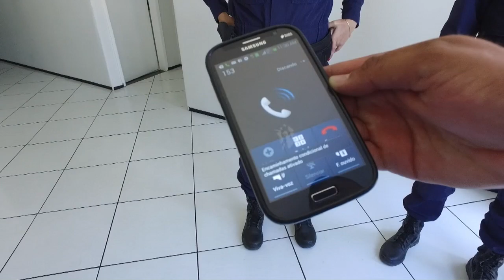Guardas Municipais reclamam das condições de trabalho.